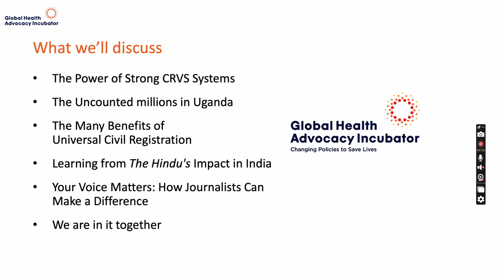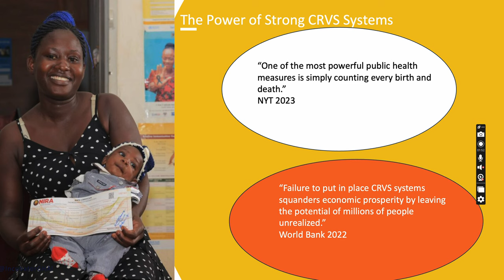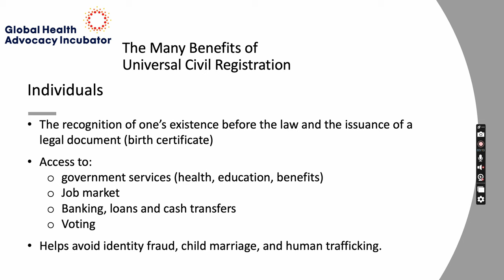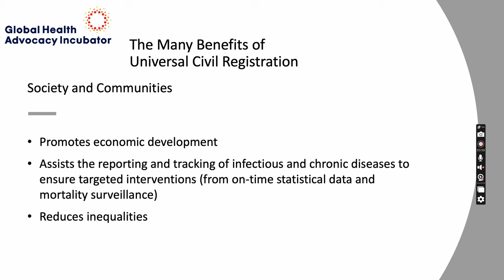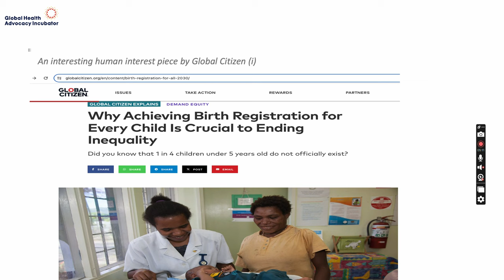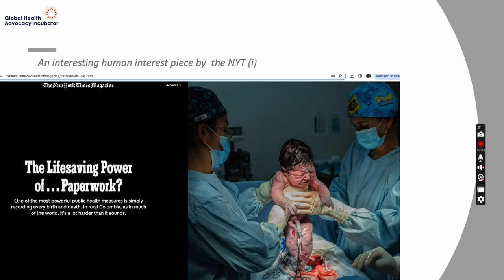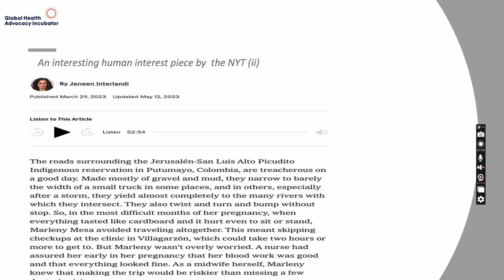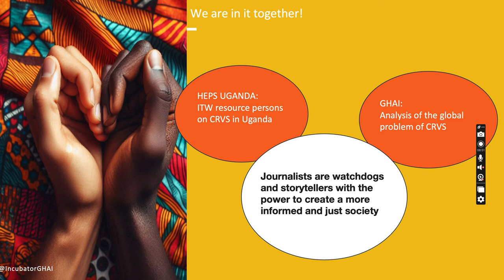Journalists and CRVS in Uganda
This video by Abel A Ticha from the Global Health Advocacy Incubator (GHAI) highlights the relevance of Civil Registration and Vital Statistics (CRVS). It also underscores the role of the media in CRVS communication, advocacy and systems strengthening.